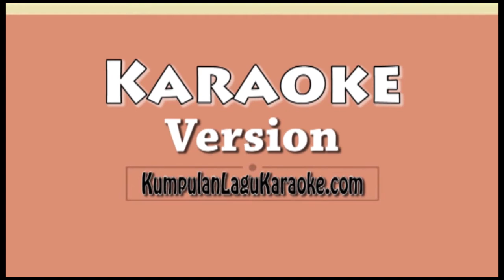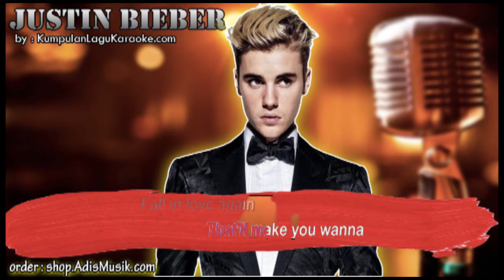LOOKING FOR - JUSTIN BIEBER Karaoke